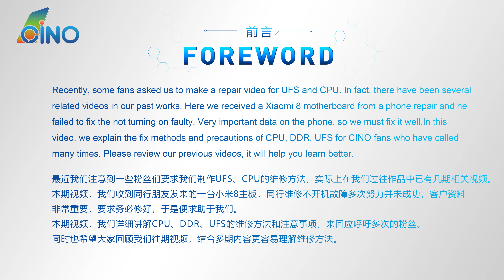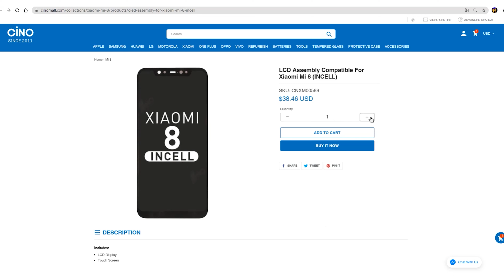How To Fix CPU, DDR, UFS - Android Phone Not Turning On Repair Case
Recently, some fans asked us to make a repair video for UFS and CPU. In fact, there have been several related videos in our past works. Here we received a Xiaomi 8 motherboard from a phone repair and he failed to fix the not turning on faulty. Very important data on the phone, so we must fix it well.
In this video, we explain the fix methods and precautions of CPU, DDR, UFS for CINO fans who have called many times. Please review our previous videos, it will help you learn better.